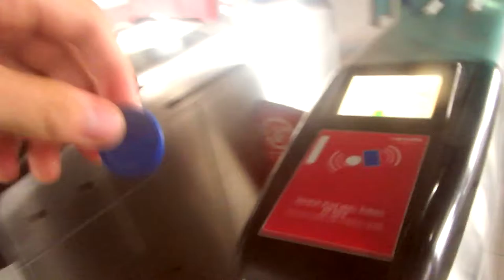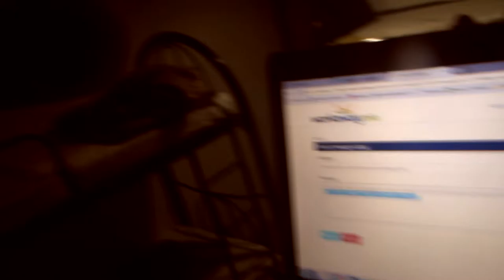Atrillit kaappiin timo (maksettu mainos)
Juhuu, matka jatkui yksin kohti borneota, kuchinia. Tämä on virallisesti viimeinen suomalainen ritari video, seuraavissa pääsette nauttimaan finglishiä puhuvasta ritarista.